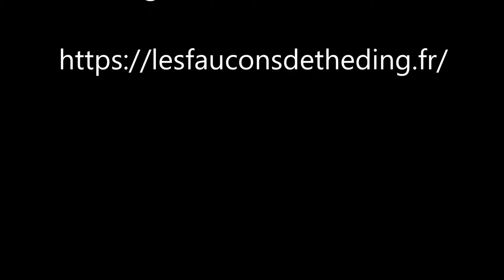Construction du nid - 28/03/2019 - Les Mésanges de Théding